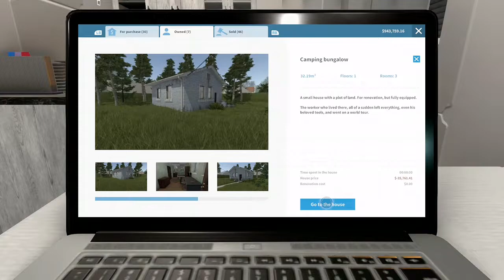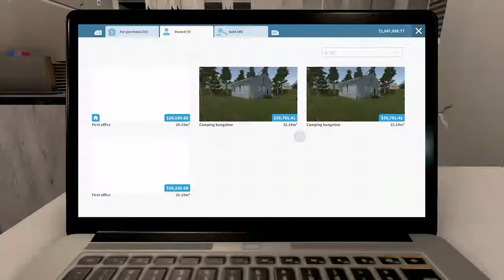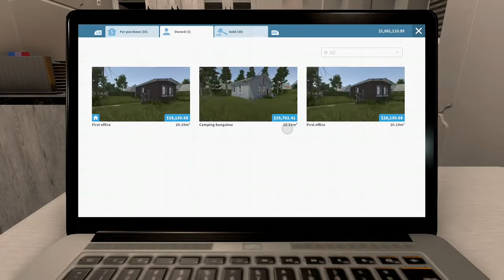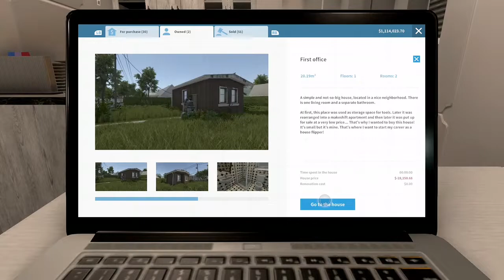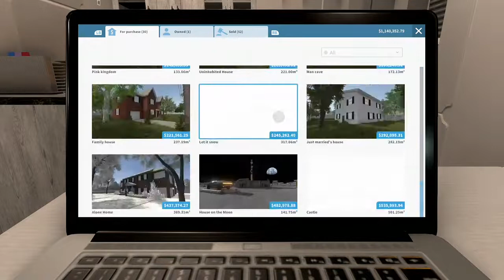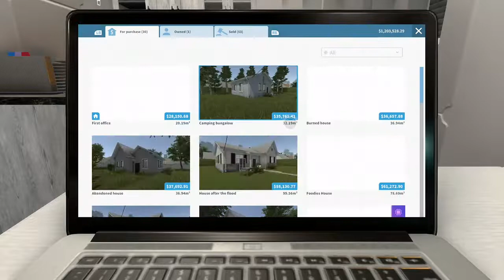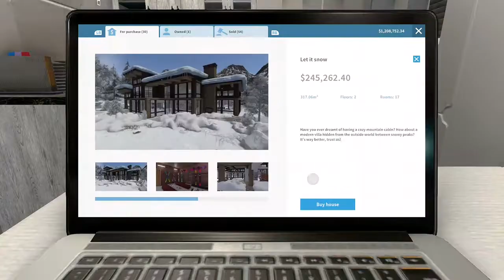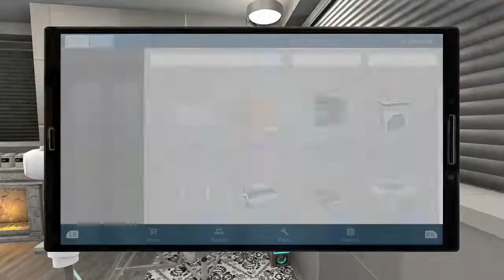House Flipper Part 98 Selling Even More Houses